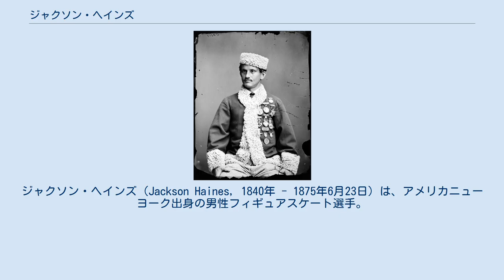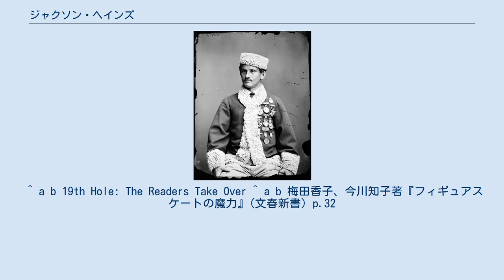ジャクソン・ヘインズ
ジャクソン・ヘインズ（Jackson Haines, 1840年 - 1875年6月23日）は、アメリカニューヨーク出身の男性フィギュアスケート選手。
 音楽とバレエをフィギュアスケートに取り入れたフリースケーティングを考案し、「近代フィギュアスケートの父」と呼ばれる。
1976年世界フィギュアスケート殿堂入り。
 スケートを始める前はアメリカニューヨーク出身のバレエ・ダンサーであった。
1863年に非公式であるがアメリカ選手権チャンピオンとなる。
 1864年にヨーロッパに渡り、ウィーンでスケーティングにバレエのポーズやダンス・ステップを取り入れることを考案した。
ベートヴェンやシューベルトの曲を使用した。
彼のスケートは「インターナショナルスタイル」呼ばれた。
これが現在のフィギュアスケートの原型となった。
 スピンの基本姿勢のひとつであるシットスピンを考案し、このスピンは「ジャクソン・ヘインズ・スピン」とも呼ばれている。
 ヨーロッパ各地でスケート学校を開き、スケートの普及に努めた。
門弟には、1888,1889,1891年アメリカ選手権優勝のルイス・ルベンスタイン(Louis Rubenstein)、1906年アメリカ選手権優勝のアービング・ブロコウらがいる。
 1875年、フィンランドにて死去。
墓石に「米国人のスケート王」("In remembrance of the American Skating King.")と刻まれた。
1976年に世界フィギュアスケート殿堂入りした。
 ^ a b 19th Hole: The Readers Take Over ^ a b 梅田香子、今川知子著『フィギュアスケートの魔力』(文春新書) p.32